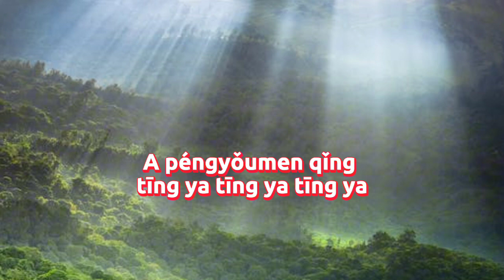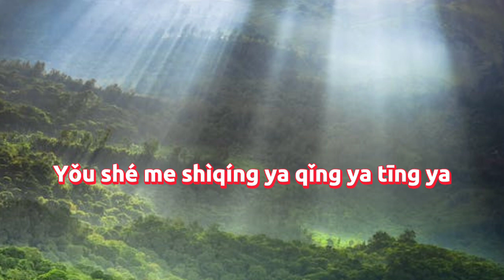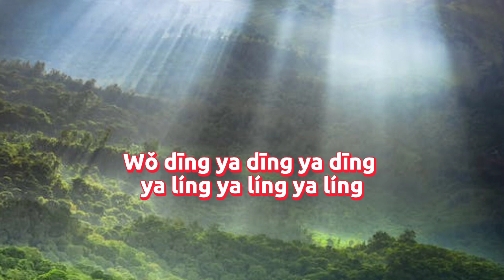Wen Hou Ge